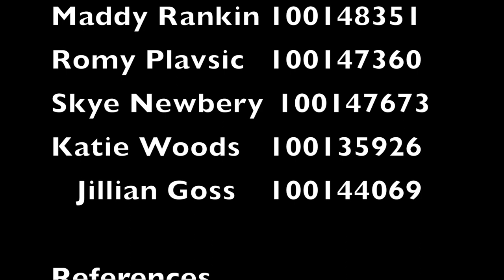Nancy Garapick Kine 1243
Done by Maddy Rankin, Romy Plavsic, Skye Newbery, Jillian Goss, Katie Woods